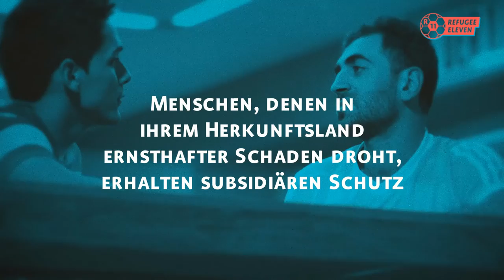REFUGEE ELEVEN - Film 7/11: Warten (AD) – Eroll Zejnullahu trifft Fehmi Almgharbl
Eroll Zejnullahu ist in Deutschland geboren, Fehmi Almgharbl in Syrien. Trotzdem teilen sie wichtige Erfahrungen. Welche sind das?

Eroll, Mittelfeldspieler beim 1. FC Union Berlin, wurde in einer Asylbewerberunterkunft in Berlin geboren. Fehmi ist vor kurzem aus Syrien geflüchtet und spielt in der Amateurmannschaft „Refugee 11“. Im Stadion an der Alten Försterei sprachen sie über ein Thema, mit dem sie sich besser auskennen, als ihnen lieb ist: Wie sehr Sport in Zeiten von Unsicherheit hilft, Stress zu bewältigen. Erolls Eltern flohen 1992 aus dem Kosovo vor dem Balkankrieg nach Deutschland. Er wurde in einer Unterkunft für Asylbewerber in Berlin geboren, wo er auch die ersten Jahre seines Lebens verbrachte. Fehmi ist im September 2015 aus Syrien nach Deutschland geflohen und hat ein Jahr darauf gewartet, den subsidiären Schutz zu erhalten. Die beiden unterhalten sich darüber, wie sie die Ungewissheit und das Warten erlebt haben.

refugee11 ist eine elfteilige Webvideo-Serie, in der junge geflüchtete Amateurfußballer der Mannschaft „Refugee11" Fußballprofis begegnen, die selbst Fluchterfahrungen haben. Sie wurde im Auftrag der Bundeszentrale für politische Bildung von DOCDAYS produziert.